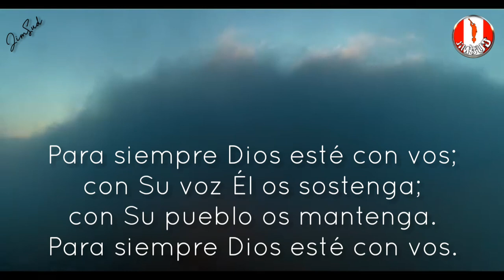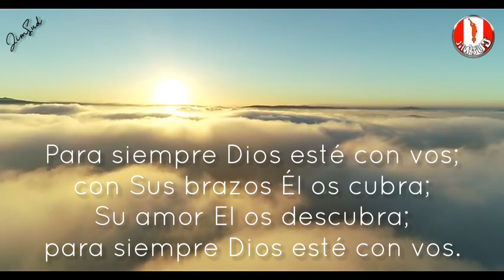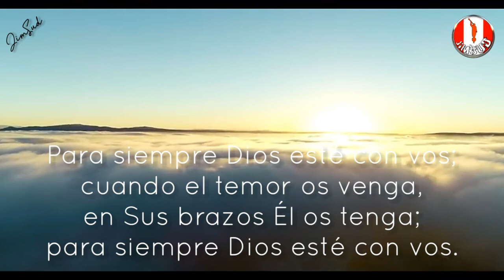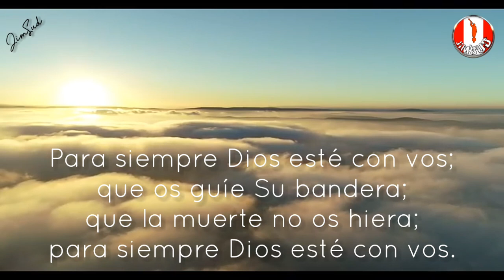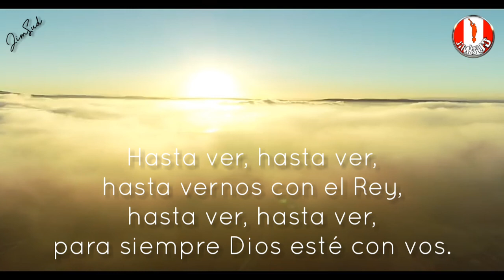PARA SIEMPRE DIOS ESTÉ CON VOS - IJSUD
Himnos sud lds mormón canción Dios Jesucristo